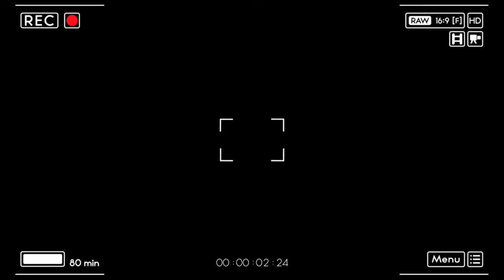Clinical Approach to Stable Upper GI Bleeding!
Please join us as we learn more about the initial clinical approach to this common patient presentation. Also, please check out the links below which provide more materials for your learning.

Further Scientific Material courtesy of EMRAP in the USA

REFERENCES
1. Blatchford O, Murray WR, Blatchford M. A risk score to predict need for
treatment for upper-gastrointestinal haemorrhage. Lancet. 2000 Oct
14;356(9238):1318-21.PMID: 11073021
2. Gralnek IM, Barkun AN, Bardou M. Management of acute bleeding from a peptic
ulcer. N Engl J Med. 2008 Aug 28;359(9):928-37 Open Access Link
3. Kaviani MJ, Hashemi MR, et al. Effect of oral omeprazole in reducing rebleeding
in bleeding peptic ulcers: a prospective, double-blind, randomized,
clinical trial.Aliment Pharmacol Ther. 2003;17(2):211. PMID: 12534405
4. Lau JY, Sung JJ, et al. Effect of intravenous omeprazole on recurrent bleeding
after endoscopic treatment of bleeding peptic ulcers. N Engl J Med.
2000;343(5):310.Open Access Link
5. Rockall TA, Logan RF, Devlin HB, Northfield TC. Risk assessment after acute
upper gastrointestinal haemorrhage. Gut. 1996 Mar;38(3):316-21.PMID: 8675081
6. Simon TG, Travis AC, Saltzman JR. .Initial Assessment and Resuscitation in
Nonvariceal Upper Gastrointestinal Bleeding. Gastrointest Endosc Clin N Am.
2015 Jul;25(3):429-42.PMID: 26142029